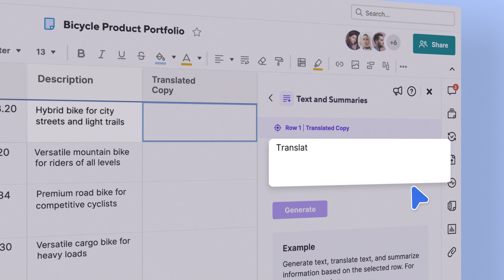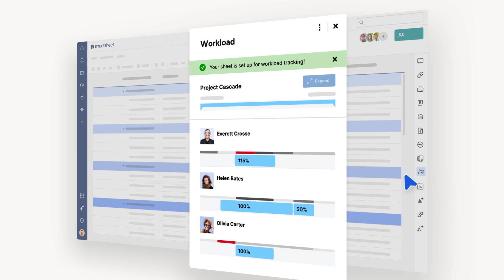Smartsheet, Lately - Second quarter 2024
Resident Smartsheet guru, Cicero, shares some new Smartsheet capabilities to amplify your power!